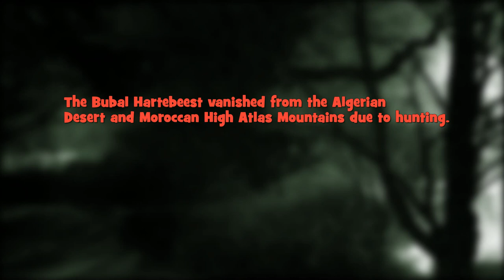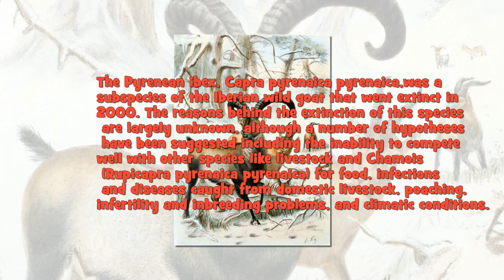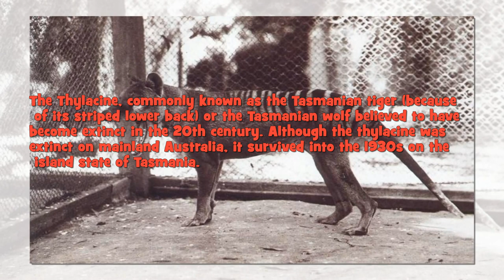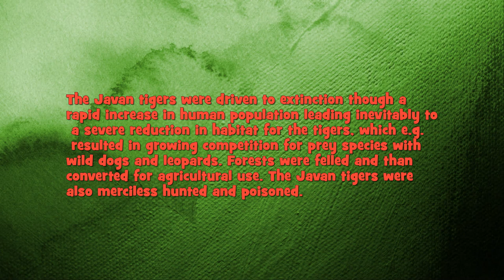Top 10 Amazing Animals Humans Hunted into Extinct - Top Ten Stuffs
Here is the list of top ten animals that are extinct now.  I wish these amazing animals were alive on the planet :( and i wish that these extinct Animals Still Roam the Earth.

10.  Bubal hartebeest
The Bubal hartebeest, or Bubal antelope, was a subspecies of African antelope that lived in North Africa.  According to the International Union for Conservation of Nature the last known Bubal Hartebeest was killed in Algeria sometime between 1945 and 1954.
The Bubal Hartebeest vanished from the Algerian Desert and Moroccan High Atlas Mountains due to hunting.

9. Caribbean Monk Seal
Carribbean Monk Seal was seen last in the early 1950s and it was declared extinct in 2008 after a five year review from NOAA Fisheries.  Caribbean monk seals were the only seals ever known to be native to the Gulf of Mexico and the Caribbean Sea.

8. Passenger Pigeon
It is hard to believe that the bird once constituted 25 to 45 percent of bird population in US is now extinct. As people cleared the forest for farmland in large forests of eastern North America, these beautiful pigeaons turned to the new fields for subsistence.

7. Pyrenean Ibex

The Pyrenean ibex, Capra pyrenaica pyrenaica,was a subspecies of the Iberian wild goat that went extinct in 2000. The reasons behind the extinction of this species are largely unknown, although a number of hypotheses have been suggested including the inability to compete well with other species like livestock and Chamois (Rupicapra pyrenaica pyrenaica) for food, infections and diseases caught from domestic livestock, poaching, infertility and inbreeding problems, and climatic conditions.

6. Quagga
The Quagga (Equus quagga ssp. quagga) was a subspecies of the common plains zebra and a native of South Africa. The last known Quagga died at the Amsterdam Zoo in 1883. The quagga was the first extinct animal to have its DNA analysed,[and this 1984 study launched the field of ancient DNA analysis. It confirmed that the quagga was more closely related to zebras than to horses

5. Sea Mink
The sea mink (Neovison macrodon) is an extinct North American member of the family Mustelidae. It is the only mustelid, and one of only two terrestrial mammal species in the order Carnivora, to become extinct in historic times The sea mink was hunted to extinction to satisfy the demand of the European fur market. Fur traders made traps to catch the sea minks and also pursued them with dogs

4. Tasmanian Tiger
The Thylacine, commonly known as the Tasmanian tiger (because of its striped lower back) or the Tasmanian wolf believed to have become extinct in the 20th century. Although the thylacine was extinct on mainland Australia, it survived into the 1930s on the island state of Tasmania. At the time of the first European settlement, the heaviest distributions were in the northeast, northwest and north-midland regions of the state.They were rarely sighted during this time but slowly began to be credited with numerous attacks on sheep.

3. Javan Tiger
The Javan tiger (Panthera tigris sondaica) is an extinct tiger subspecies that inhabited the Indonesian island of Java until the mid-1970s. It was one of the three subspecies limited to islands.

The Javan tigers were driven to extinction though a rapid increase in human population leading inevitably to a severe reduction in habitat for the tigers, which e.g. resulted in growing competition for prey species with wild dogs and leopards. Forests were felled and than converted for agricultural use. The Javan tigers were also merciless hunted and poisoned.

2. West African Black Rhinoceros
The West African black rhinoceros (Diceros bicornis longipes) was a subspecies of the black rhino that was declared extinct in 2011. These amazing  subspecies last existed in Cameroon, however an extensive survey in 2006 did not find any signs of living West African black rhinos. The main cause of its extinction increased poaching and demand for rhino horn.

1. Barbary Lion
The Barbary lion (Panthera leo leo), sometimes referred to as the Atlas lion, was an African lion population native to North Africa, including the Atlas Mountains, that is now considered extinct in the wild.It i s believed that the last wild Barbary lions died out or were killed in the 1950s and early 1960s. The last recorded shooting took place in the western Maghreb in 1942 near Tizi n'Tichka

 top 10 awesome extinct animals
10 most amazing extinct animals
top 10 extinct animals that may still be alive